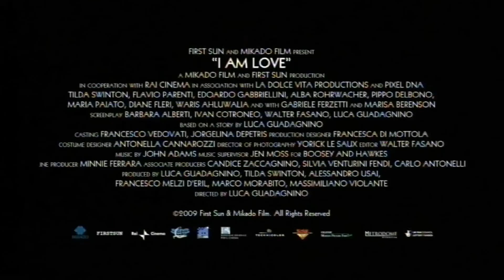I AM LOVE | Trailer deutsch german [HD]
| "I Am Love" (Trailer deutsch german) | Kinostart: 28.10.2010
DANKE! :)

Offizieller deutscher Kino-Trailer zu dem Film "I Am Love".

Originaltitel: Io Sono L'Amore / Ich bin die Liebe
Filmdrama, IT 2009
Filmverleih: MFA Filmverleih
Filmlänge: 115 Minuten
FSK-Altersfreigabe: ab 12 Jahren
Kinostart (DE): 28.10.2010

Schauspieler/Darsteller: Tilda Swinton, Flavio Parenti, Edoardo Gabbriellini, Alba Rohrwacher, Marisa Berenson, Gabriele Ferzetti u.a.

Regisseur: Luca Guadagnino

Emma (Tilda Swinton) hat alles. Als Frau des Oberhauptes des Recchi-Clans, einer alteingesessenen Mailänder Modedynastie, ist sie reich, elegant und sorgenfrei. Fast schlafwandlerisch bewegt sie sich durch ein Leben, das aus endlosen Dinnerparties und Treffen mit ihren erwachsenen Kindern besteht. Doch dann begegnet sie dem Koch Antonio.

Zunächst ist sie von seinen Kreationen bald aber auch von dem jungen Mann selbst fasziniert. Ohne es zu wollen, wird Emma durch Antonios außergewöhnliche Kochkunst verführt und in seinen Bann gezogen. Antonio wird ihr schließlich nicht nur die Haare abschneiden, sondern ihr auch eine Welt jenseits der Recchi-Familie zeigen. Zum ersten Mal erkennt sie, wer sie wirklich ist; und mit Antonio erlebt sie eine Leidenschaft, die ihr in ihrem luxuriösen und doch kalten Ehealltag bisher fremd war.